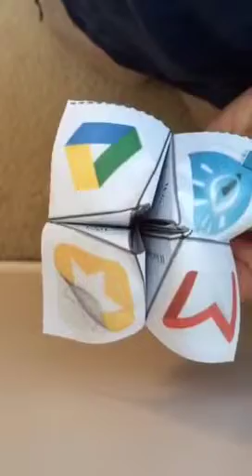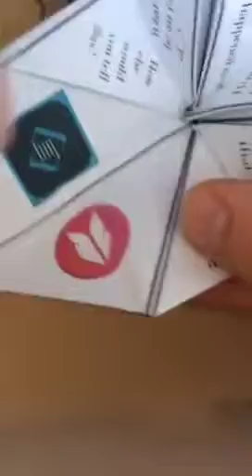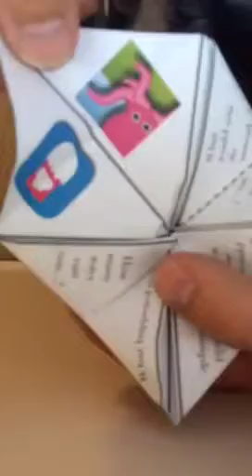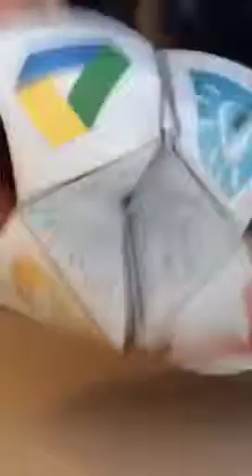Using an App Catcher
Based on the classic cootie catcher. I made this to help students and teachers ask thinking questions when working on a lesson or project.